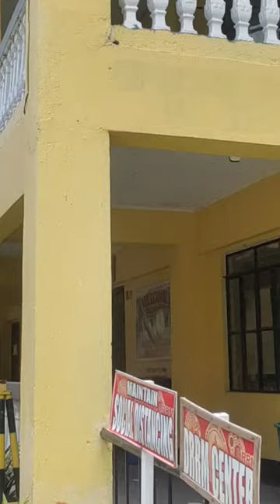Cagayan National High School